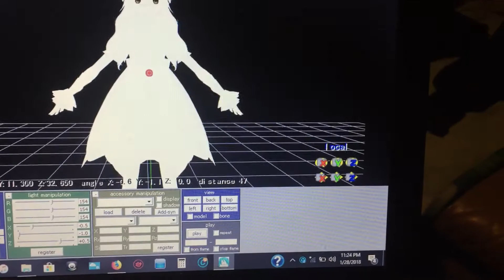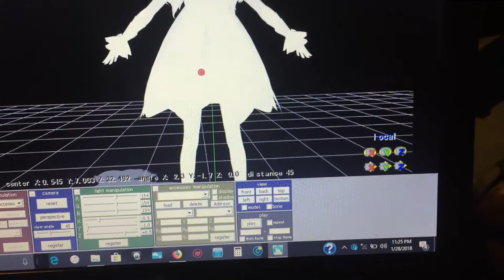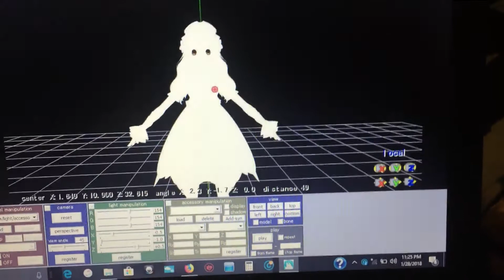Mmd corner - episode 4 preview Atelier Ayesha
So right now I’m getting closer to my goal getting back to my created focus of doing mmd. I don’t normally take request but I had no choice in the matter. So in a few days I will have her ready to be realease and downloadable soon.